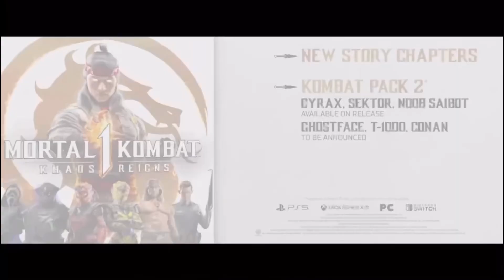MK1 Khaos Reigns Noob Saibot Gameplay Trailer Breakdown & Animality Revealed & Empress Tanya & More